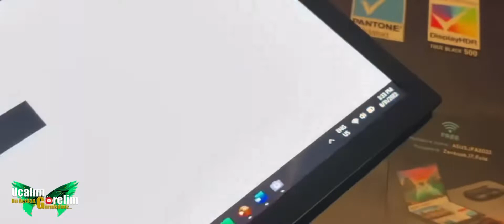Katlanabilir Dev ekranlı Asus Laptop. Asus Zenbook 17” Fold OLED